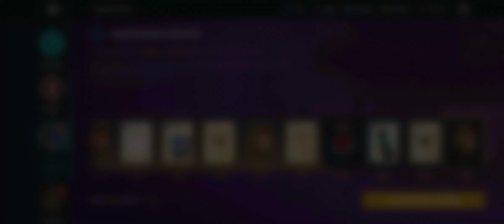Shadow Fight 3: [New Flail & Shield Move] Azuma vs Grand Arbitress - Deep Color Event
Chiêu thức vk Chùy Khiên: Nghiền Ép có đc ở phần thưởng cuối của vòng quay event trước nha ae!
- Đăng ký để nhận đề xuất các video mới.
- Nếu bạn thích tui làm thêm video về game này thì like và bình luận bên dưới.